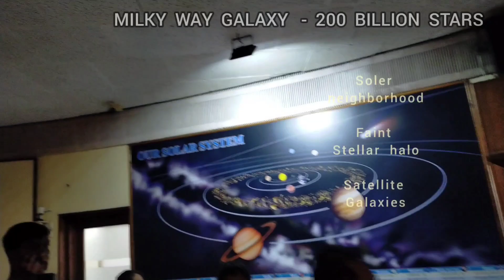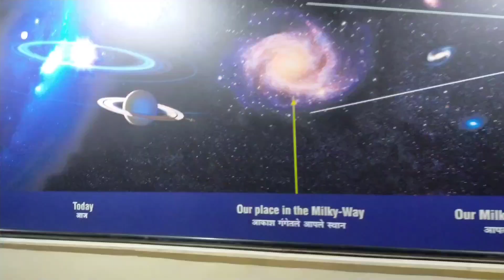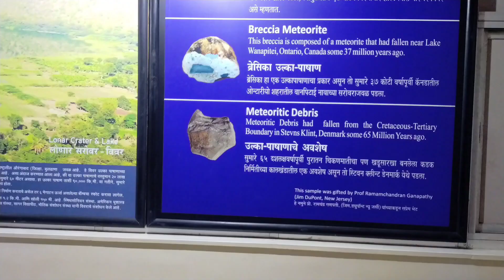Nehru Planetarium ( Worli )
The Nehru Planetarium, commissioned on 3rd March 1977, with the objective of fostering scientific temper through the means of edutainment (that’s right! education + entertainment).  The planetarium has been making learning Astronomy a pleasant experience.  It also has grown into a Center for the scientific study of astronomy and for a meeting of scientists and scholars for discussions and lectures, arranged periodically on various stellar and Astronomical events.

The programmes are aimed at inspiring students. These include Science quiz contests, Astro-painting, Science elocution, Astro-poetry and Astro-quiz competitions. Special arrangements are made to watch, study and photograph Solar & Lunar eclipses, and many such other events. Telescopes are installed outside the Planetarium to enable eager visitors to watch these phenomena.

Information about upcoming events, public lectures etc can be found below on the calendar for more information about outreach and other activities